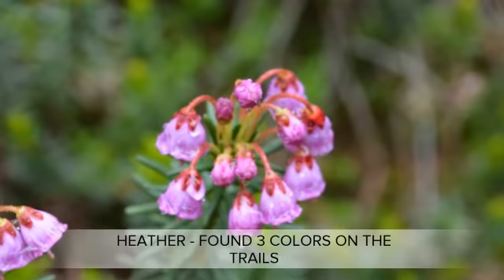Flowers of Frosty Mountain🌾🌿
Hike up Frosty Mountain in Manning Park at Lightning Lake